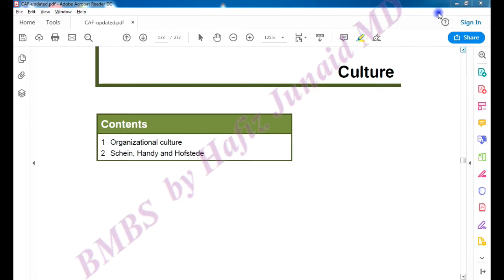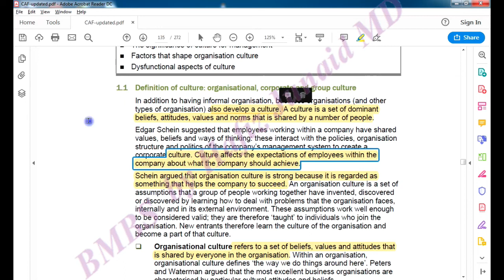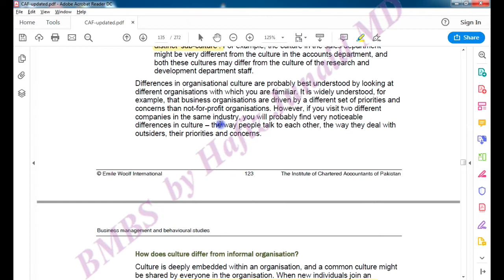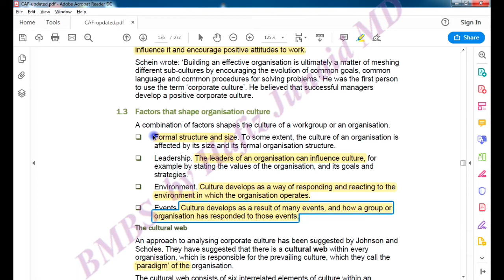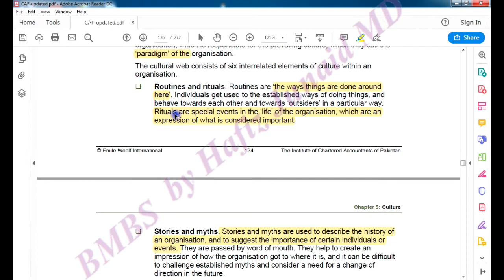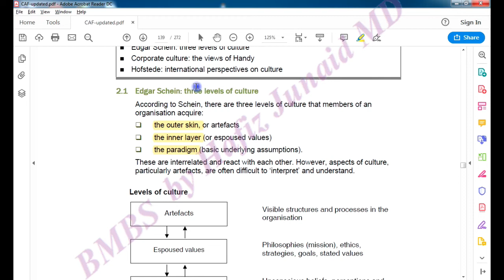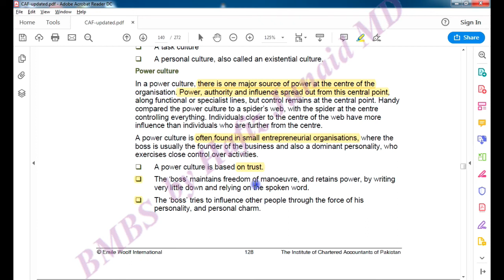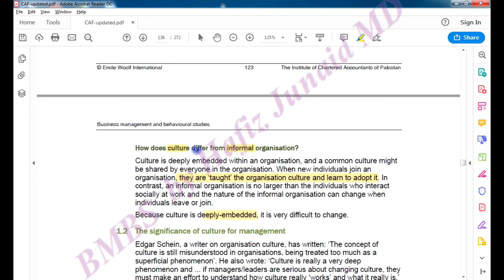BMBS | Culture | Lecture 12 | July 20 2019 | CA ND